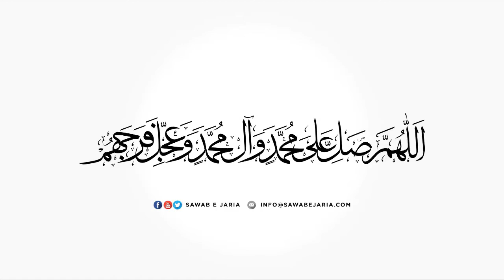Maulana Muhammad Hasan Shahu Sahab | Seerat e Ameer ul momineen as. | 27th April 2022 [SawabeJaria]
Maulana Muhammad Hasan Shahu Sahab

Seerat e Ameer ul momineen as.

27th April 2022

[SawabeJaria]